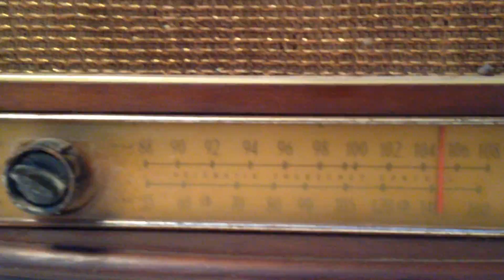Zenith Old Radio G730 Demo Video